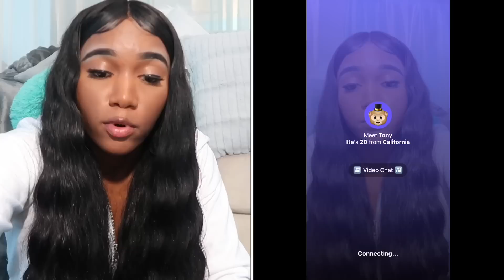ASKING RANDOM GUYS TO BE MY BOYFRIEND ON MONKEY APP!! (Got denied) 😂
I hope you guys enjoyed this video! J NATION STAND UPPP! LOL
What I use to Film:
Editing: IMovie
If you want to bless me with some cash lol